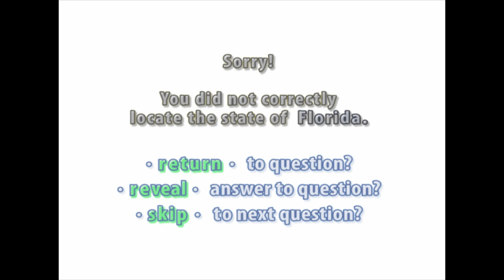Interactive United States Map Quiz - Incorrect Location of Florida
If you got here by accident, go to start the quiz from the beginning.

You have not correctly located this state on the map. Click "return" to try locating this state again, "reveal" to display the state's correct location on the map, or "skip" to go directly to the next question without answering this one.